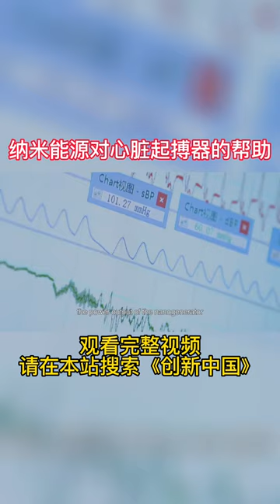纳米能源对心脏起搏器的帮助